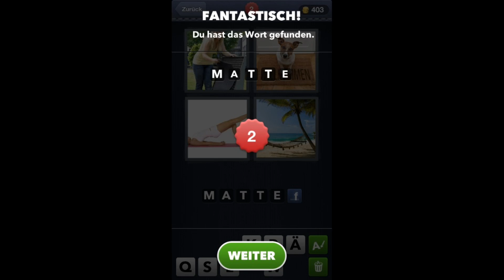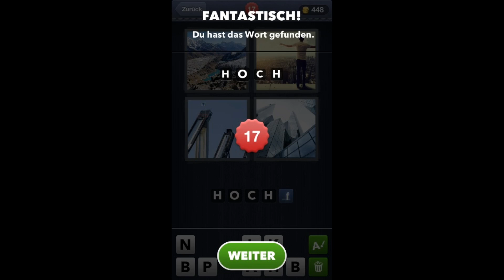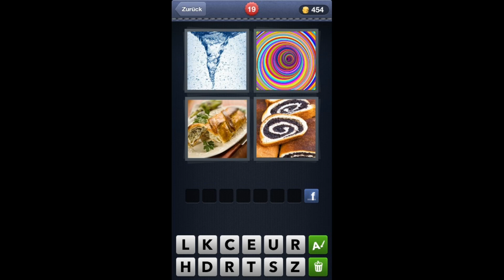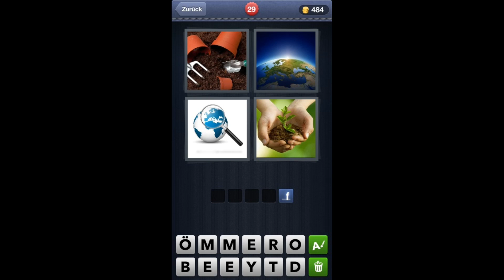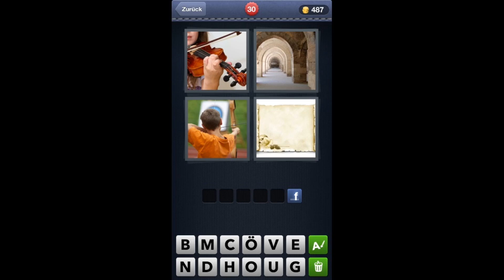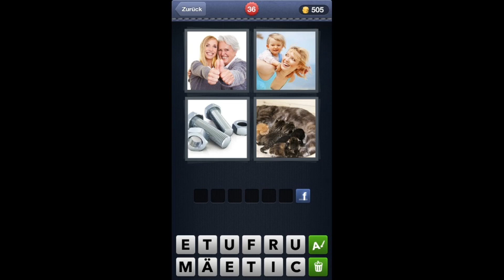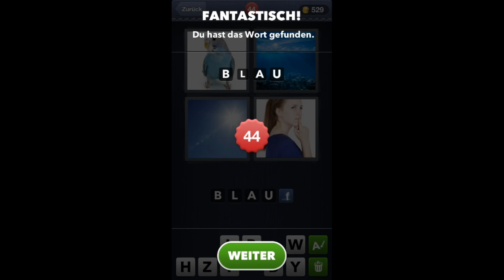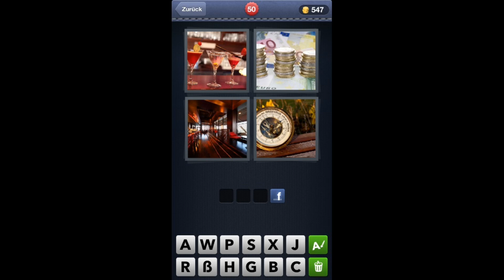4 Bilder 1 Wort - Level 1-50 [HD] (Android, iphone)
4 Bilder 1 Wort - Level 1-50 by Lotum GmbH